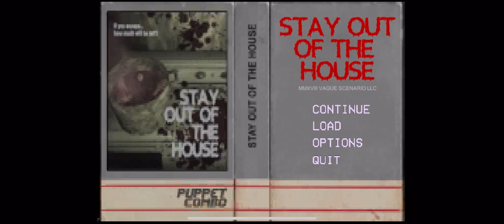Stay Out Of The House. Part four: A way to defend myself.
It’s been over a month since I last played this game…